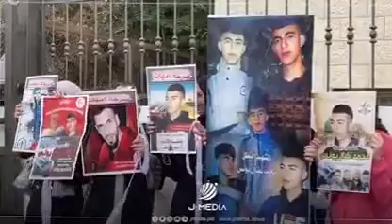. والدة الفتى محمد يونس اذيبوا صقيع الثلاجات عن اجسادهم الطاهرة